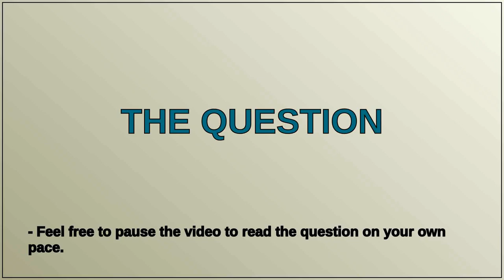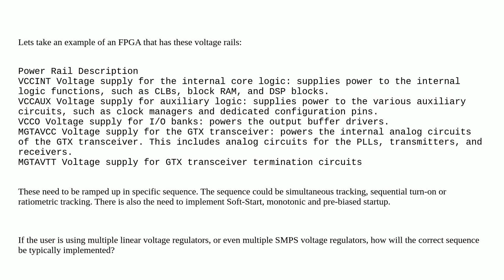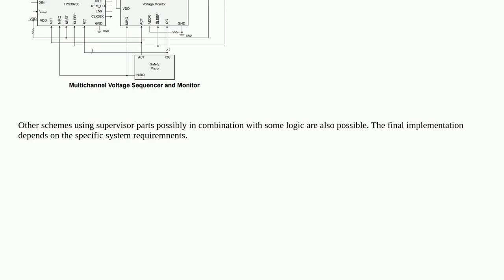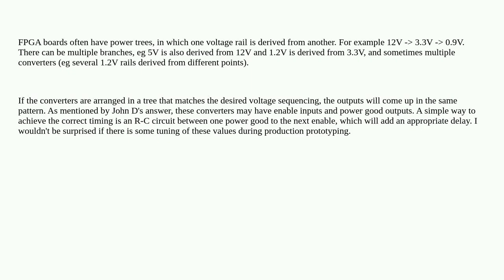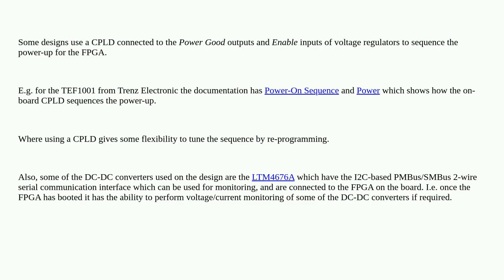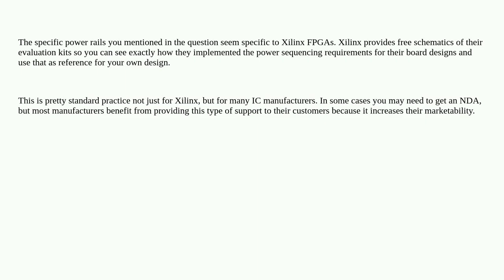How are multiple power rails controlled in sequence for a multi-voltage PCB?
A special thanks goes out to the community

  switch-mode-power-supply voltage-regulator fpga